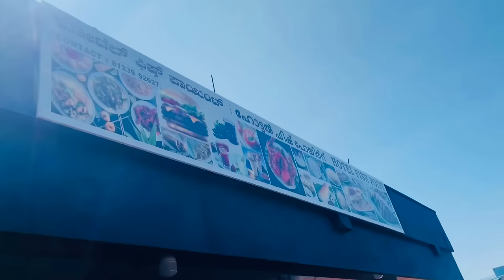പെട്ടി കെട്ടലും ☺️പോകുന്നതിനു മുൻപേ ഒരു സന്തോഷം💃surprisegift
Safafoodland
Full day
Dayinmylife
Full day vlog
Surprise gift

Irfanashamsheer
Shamisown
Biriyani